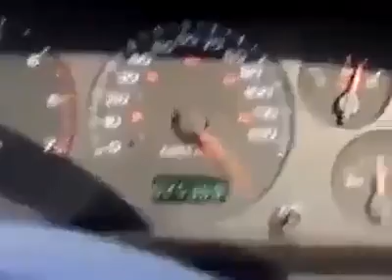Jab Jahaz emergancy mei sarak par land hoa